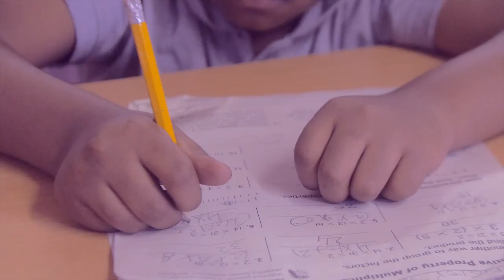FHBC of Belle Glade Afterschool Program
Here is a Quick Video of Our Afterschool Program and the work we do on a weekly basis
Filmed By : BonimageProduction LLC